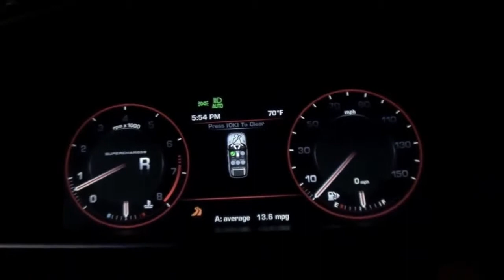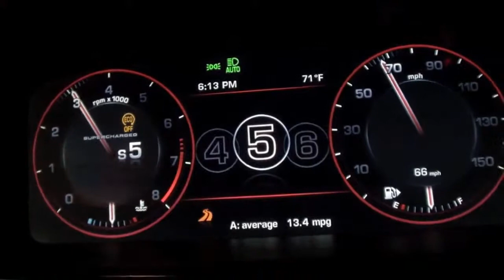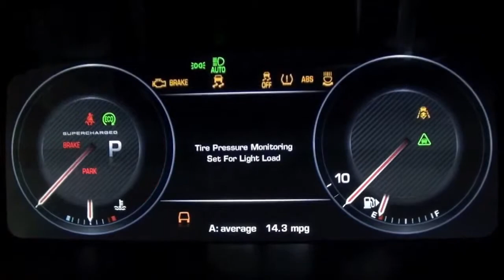2014 Range Rover Sport Autobiography 0 to 60 MPH